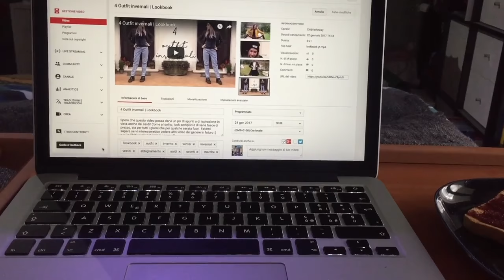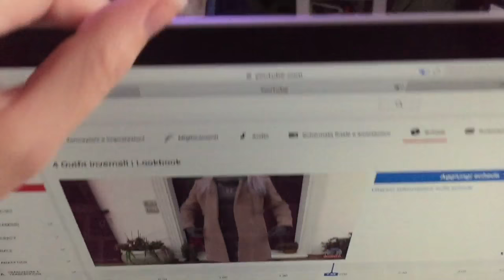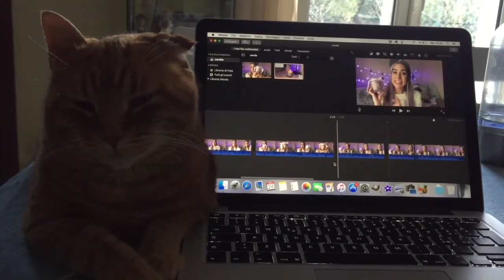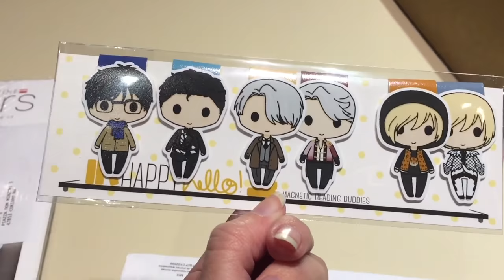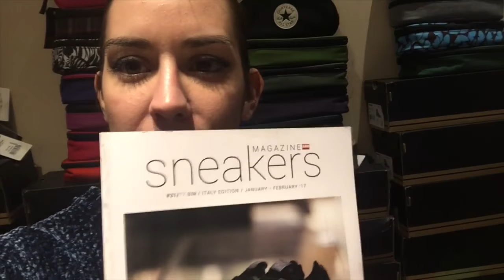Ecco il mio vero lavoro! | Vlog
Un vlog randomico in cui vi mostro cosa faccio quando ho mezza giornata libera. Avvertenze: questo video contiene chiacchiere e gatti :3

Per ogni acquisto Amazon mi darà una percentuale che potrò usare per migliorare il canale e acquistare nuovi fumetti/libri di cui parlarvi. Un immenso grazie ♡